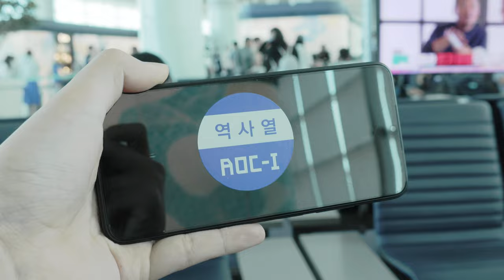A Test of Patience Stuck on a Broken Plane Hours of Waiting, Hunger, and Limited Entertainment